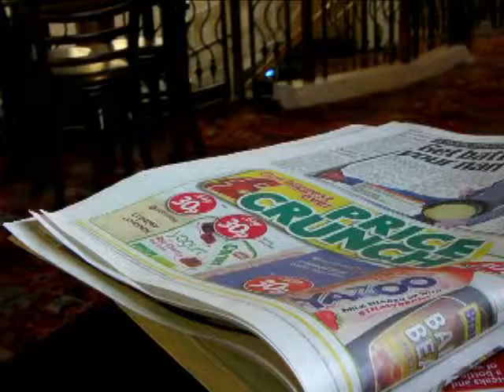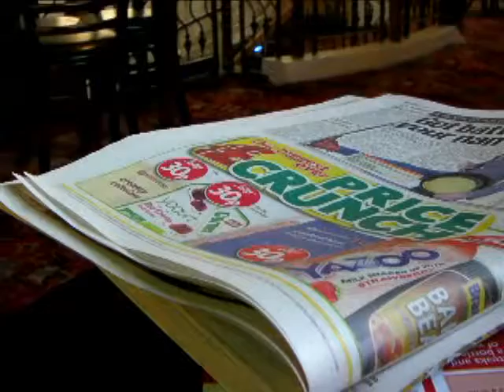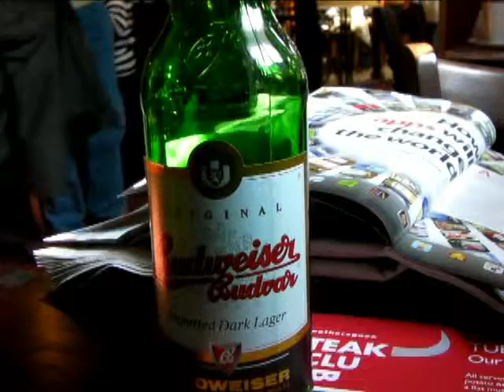Two lates make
The first train was late and luckily so was the second.  GPS powered on the day the papers say we are too dependent on GPS.  Steak Tuesday from 12:00 and dark Budvar.  A good day out in Abergavenny.